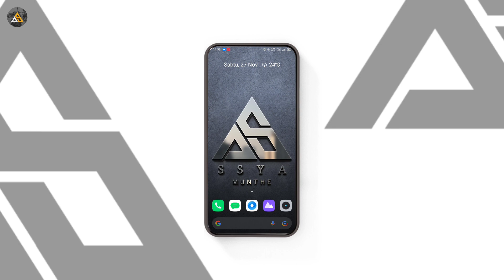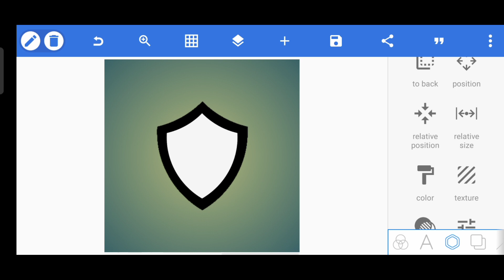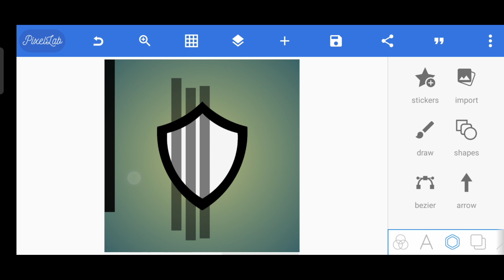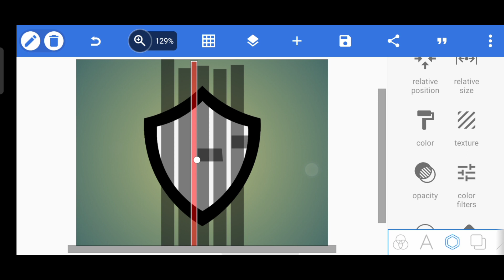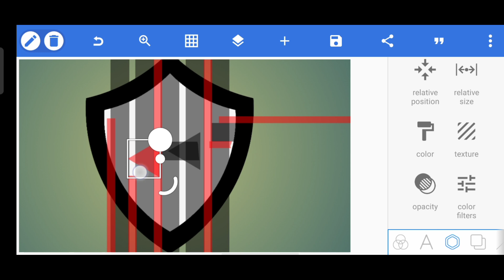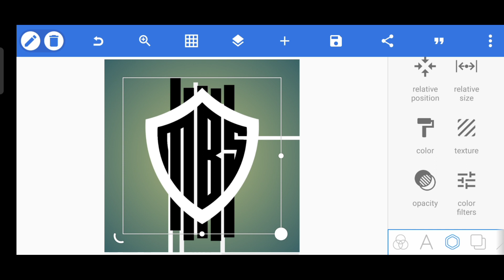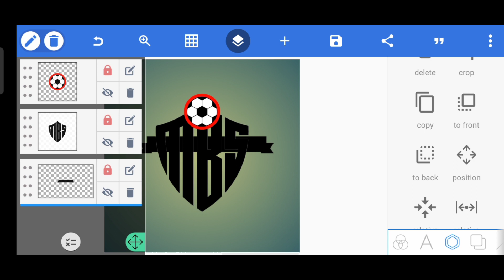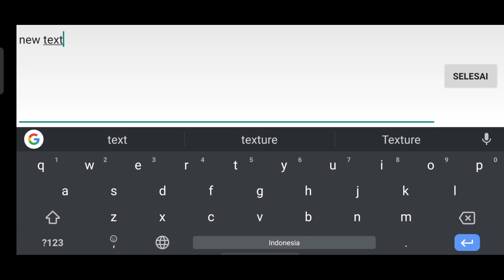Cara membuat logo club futsal / sepakbola di pixellab | Tutorial pixellab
Cara membuat logo club futsal / sepakbola di pixellab | Tutorial pixellab, tutorial membuat logo futsal

Assalamualaikum wr.wb. halo bor, pada gimana ni, Sehat kan? Oke jadi di video kali ini kita bakalan bahas bagaimana cara nya membuat logo untuk club futsal/sepakbola yang pastinya hanya dengan menggunakan aplikasi kebanggaan kita semua, yaitu aplikasi pixellab. So stay tune terus guys ;

- Share ❗dan
- Comment , oke bro ? 👌

Font yang saya gunakan :
Font | 20-20 : BEBASNEUE
Font | Malang born : MONTSERRAT (BLACK)
Font | Star : MONTSERRAT (MEDIUM)

Member baru shopee ? dan mau dapat cashback untuk pembelian alat elektronik lainnya? Bisa pake link ini

🌐 Instagram || ( Logo ) : @athmar.design

📱 : REALME XT
💻 : KINEMASTER Versi 5.0.8